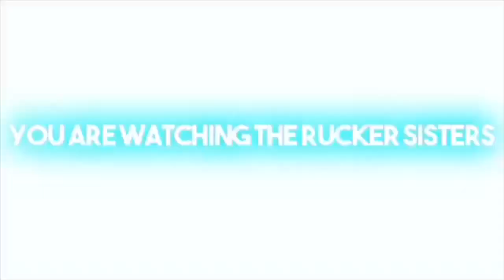Try Not To Laugh 😂 Water 💦 Edition (Who Will Win The cash 💰)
Welcome Rucker FAM!! We hope you enjoyed the video!!

Dubsmash: @ruck_sisters3